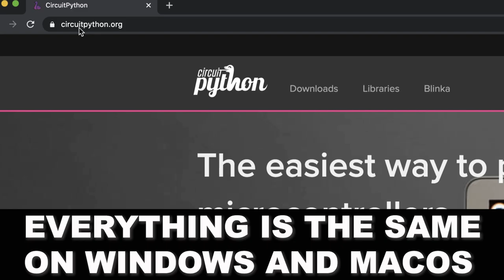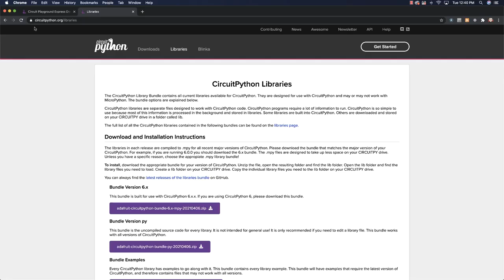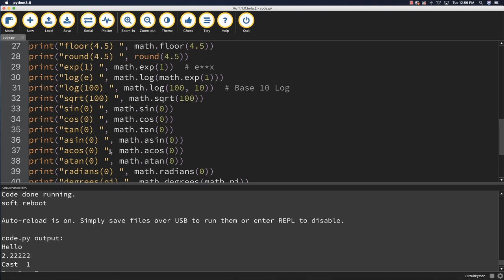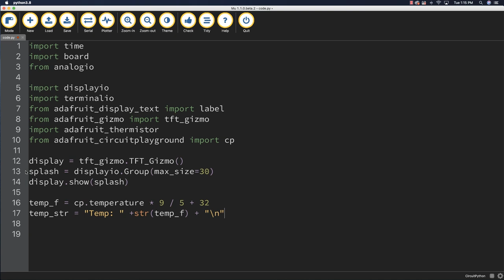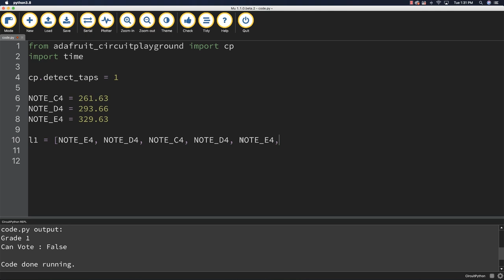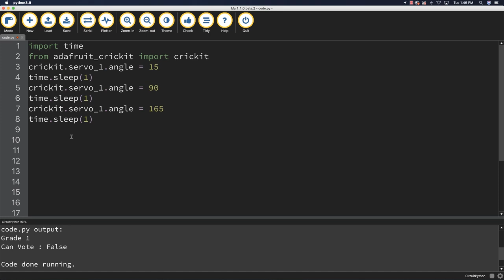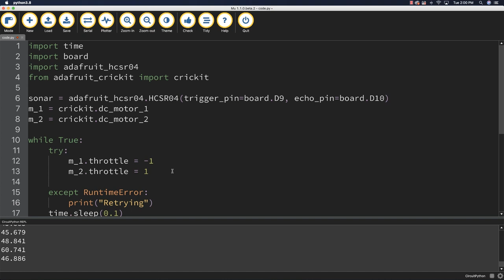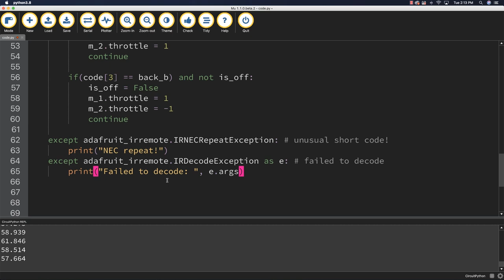CircuitPython Tutorial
For decades I used C / C++ to program hardware, but now CircuitPython is here and it is amazing! In this tutorial I'll show you how Amazing CircuitPython is with 15 Real World Projects all in One Video!

I also show how to use the Circuit Playground Express, Circuit Playground Bluefruit, Adafruit Crickit, Gizmo Display, Ultrasonic Sensors, IR Remotes, Servos, Motors, NeoPixels and Numerous Sensors!

00:00 Intro
00:19 Installation
01:51 Mu
03:00 Libraries
04:22 Testing Installation
06:25 Serial Console
08:01 More Libraries
08:21 Digital IO / NeoPixels / Switches
15:43 CircuitPython Math
17:16 AnalogIO / Potentiometers
21:56 Displays / Temp / Light / Sound / Accelerometers
30:30 CircuitPython Conditionals
31:31 Capacitive Touch / Tones
35:39 Infrared Pulses
40:08 Servos / Crickit
42:48 Servos / CPX
45:52 Ultrasonic Sonar Distance Sensor
47:56 Collision Detecting Robot
51:05 Remote Controlled Robot

How I Made the Robot & More about the Boards

➡️ Python Data Science Series for $9.99 : Highest Rated & Largest Python Udemy Course + 56 Hrs + 200 Videos + Data Science

PARTS USED

Female / Alligator Clips

GET FREE STUFF AND SUPPORT MY TUTORIALS

1.
2.